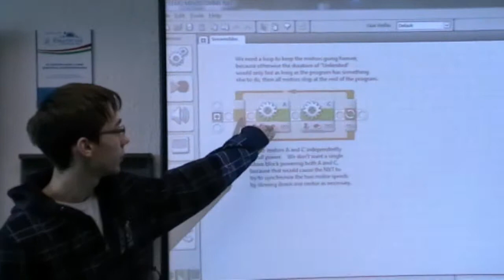Robot szakkör - Anti és a hokotrók